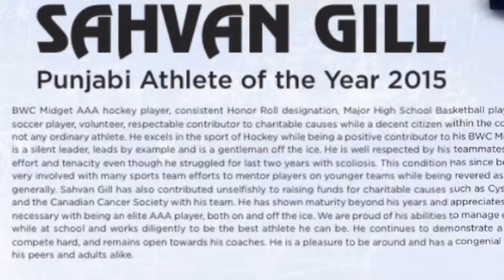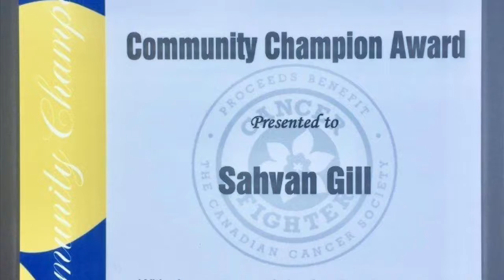Sahvan Gill Hilites 2019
Sahvan Gill hilites BWC /Junior